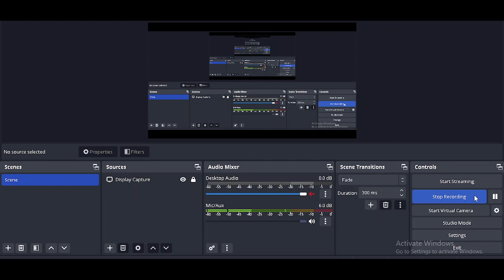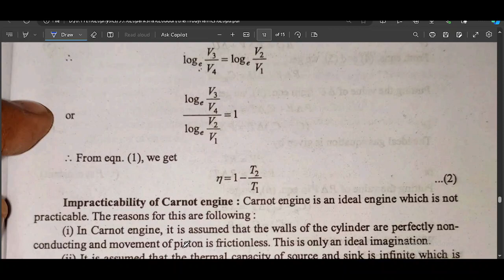THERMODYNAMICS IMPORTENT DERIVATIONS